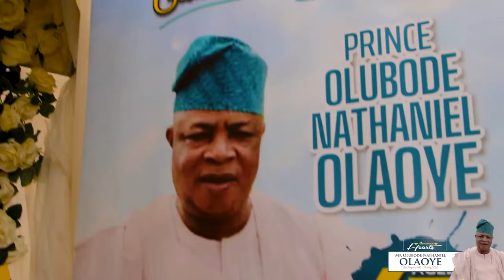Governor General's Funeral Thriller (Olubode Nathaniel Olaoye)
A thriller on the wake keep and funeral service of Mr. Olubode Nathaniel Olaoye.
Happy viewing friends.